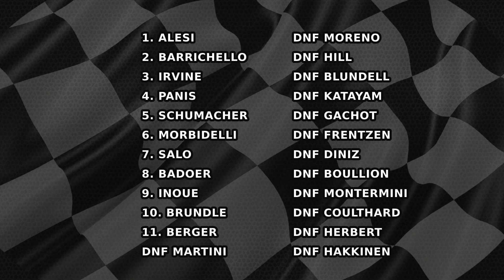Classic Race Review: Canadian GP 1995 Alesi's Sole Win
Hi guys!

Here is our latest Classic Race Review! This week we are at the 1995 Canadian GP! F1's nearly man Jean Alesi on his 31st birthday finally secured his first and it would turn out to be his only win! What were your top 5 moments? Who was your driver of the day?

Popular news outlets I read stories and get some of my pictures from: